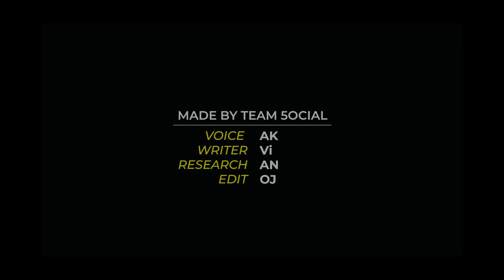Top 10 Most Terrifying Villains in Bollywood Movies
This time 5ocial brings you a video on the most Terrifying Villains in Bollywood movies. This video will represent villains from their looks, actions, and the fear they create. If your response is good then we will make a Part 2 of this video.

A video by Team 5ocial ​
Voice - Ak
Writer - Vi
Research - AN
Edit - OJ

► Best Villans of Bollywood
► Villans in Bollywood
► Gabbar Singh Sholay
► Ranveer Singh in Padmaavat
► Mardaani 2 Villan